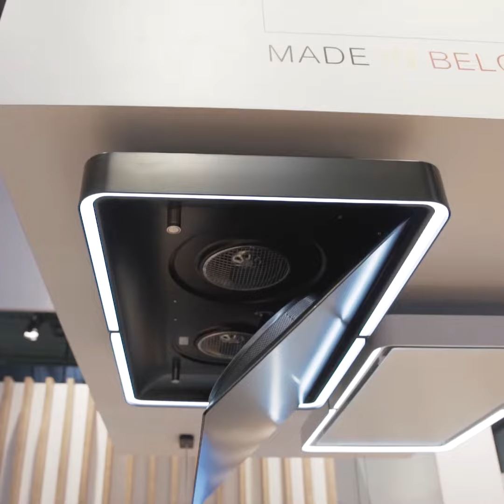Novy Batibouw aftermovie 2019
Proef de sfeer van de stand en onze producten tijdens Batibouw 2019.